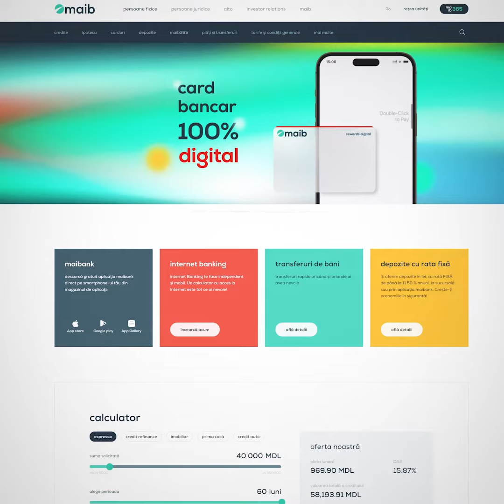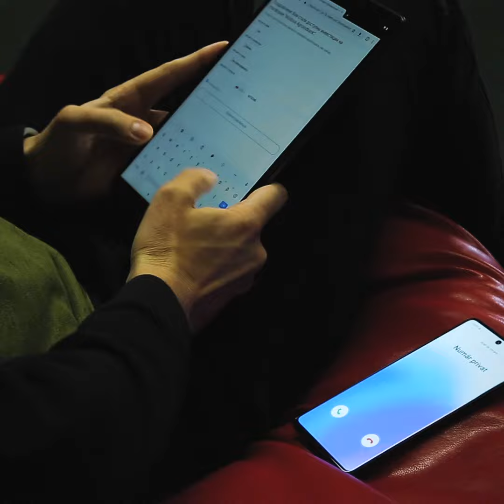Nu oferi datele tale personale și bancare persoanelor necunoscute. Fii precaut! | zdg.md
Peste o săptămână vei primi 9 500 de lei sau… chiar 11 mii de lei săptămânal, iar cu o investiție de numai 3 mii de lei, poți câștiga 30 de mii în fiecare lună. Sau poate vrei să primești direct pe card câte 1200 de lei în fiecare zi?

Zeci de astfel de „oferte” pot fi văzute pe rețelele de socializare. Dar cum putem afla dacă o ofertă financiară văzută pe internet este adevărată sau e o escrocherie? Vedeți în materialul video câțiva pași simpli de verificare.